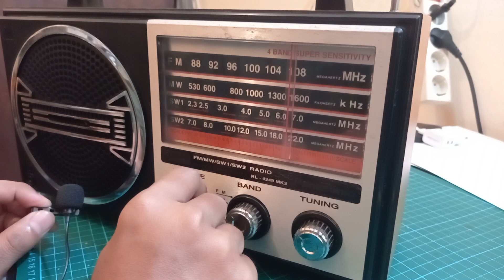modifikasi radio penerima fm untuk monitor pilot dan amatir radio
nguping percakapan para pilot memang mengasyikan via radio. sayangnya kita harus mempunyai receiver khusus.

 modifikasi radio penerima fm untuk monitor pilot dan amatir radio adalah salah satu cara jalan keluar yang murah dan mudah.